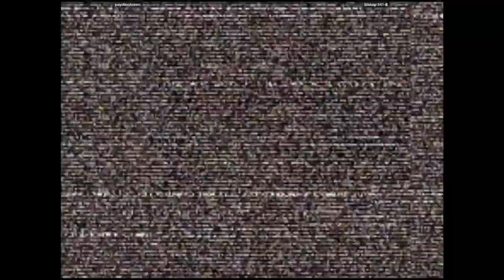CVS2 - psychochronic VS Bishop 341-B | 🇨🇦🇺🇸 Fightcade2